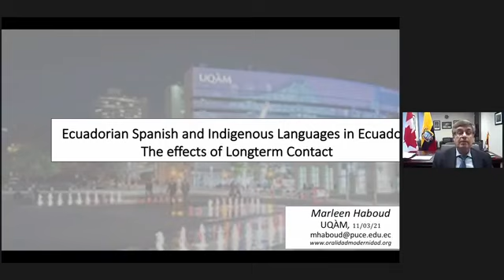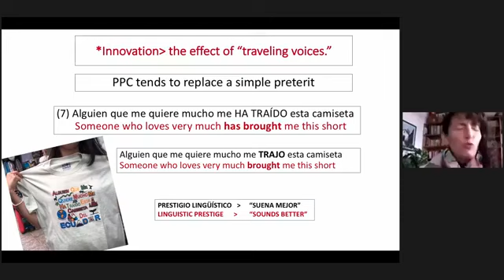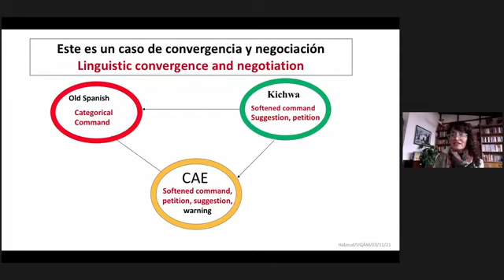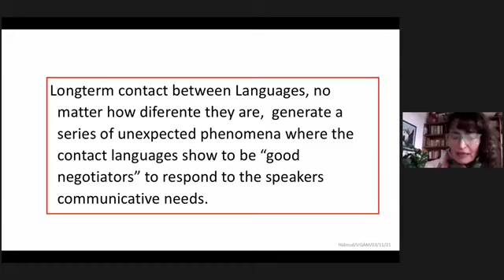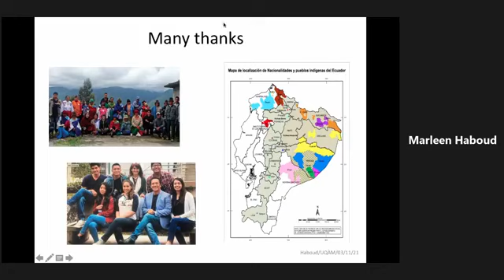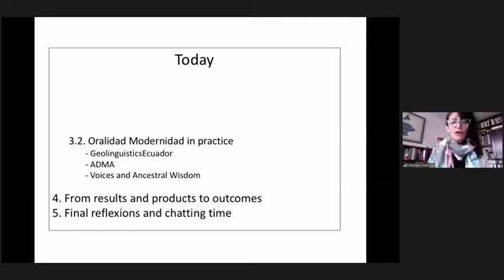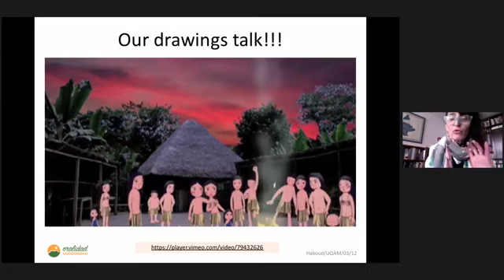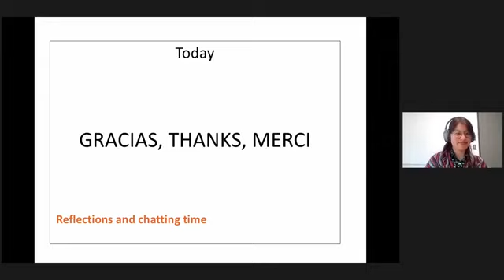"Más allá de las lenguas y culturas oficiales del Ecuador"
Conferencia dictada por la Dra. Marleen Haboud, investigadora y profesora de la Universidad Católica del Ecuador (PUCE). Este fue un evento co-organizado por la Universidad de Quebec en Montreal, la PUCE con el apoyo de la Embajada del Ecuador en Canadá.

La Dra. Haboud es especialista en áreas de lingüística, sociolingüística, lingüística de contacto, sistemas educativos, semántica, lengua y cultura. Desde 1974 ha trabajado en la Escuela de Lingüística en la Facultad de Comunicación, Lingüística y Literatura de la Pontificia Universidad Católica del Ecuador. En 1980, gracias a una beca de Fundación Ford obtuvo el Magíster en Antropología en la Pontificia Universidad Católica del Perú y, en 1995, becada por la Universidad de Oregón, obtuvo el Ph.D. en Lingüística/Sociolingüística. Su tesis doctoral, Efectos del contacto quichua-castellano en los Andes ecuatorianos, se publicó en español en 1998 y en inglés en 2003, fue el primer estudio que analizó a profundidad, con datos cualitativos y cuantitativos, y desde perspectivas multidimensionales, las relaciones del kichwa y el castellano, y sus efectos. Ha colaborado con instituciones como UNESCO, UNICEF y la Enciclopedia Mundial de las lenguas en peligro.

Fundadora y Directora del Programa de Investigación Interdisciplinaria Oralidad Modernidad del cual se desprenden varios subproyectos como GeolingüísticaEcuador, Así Dicen Mis Abuelos (ADMA) y Voces Andinas y Conocimientos Ancestrales.

En 2019, obtuvo el Premio George Forster Research Award Alexander Von Humboldt Stiftung/ Foundation. Este es un reconocimiento por investigación en ciencias humanas que se concede a nivel mundial. En 49 años, es la primera vez que se otorga este premio a un/a investigador/a ecuatoriano/a. Además, fue nominada para el Premio Nacional Eugenio Espejo quedando como finalista en la terna de ciencias.

Entre el año 2000 y el 2019, ha dictado cientos de conferencias tanto en universidades nacionales como extranjeras. Los temas tratados han estado relacionados con la documentación ética, revitalización lingüística, investigación interdisciplinaria, lingüística y geo-referenciación, el contacto lingüístico y sus efectos lingüísticos y sociales, vitalidad lingüística, prestigio y actitudes lingüísticas, nuevas tecnologías, bilingüismo, interdisciplinariedad, metodologías de investigación-acción, migración, etc. y, sobre todo, con la vitalidad de las lenguas indígenas del Ecuador.